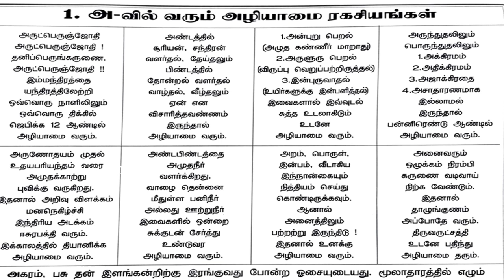"அ" உயிர் எழுத்தில் வள்ளலார் குறிப்பிடும் ரகசியங்கள்